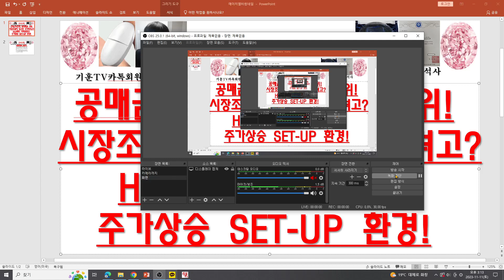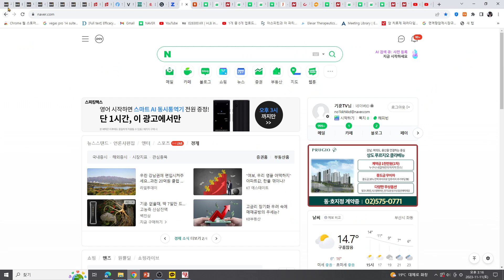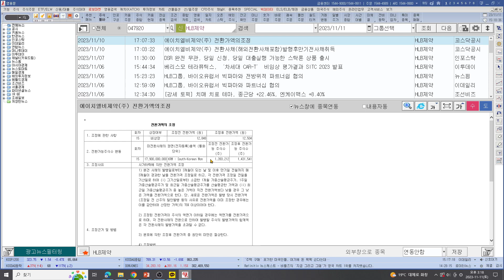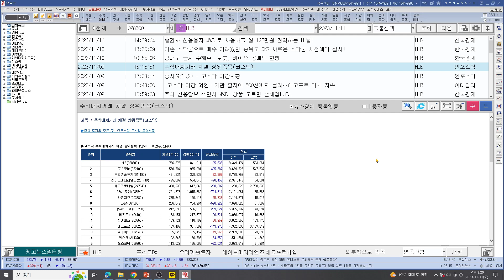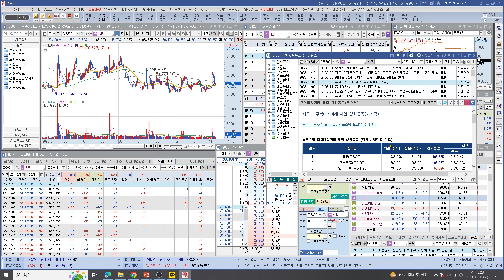[주식투자]HLB(공매금지인데 대차체결 1위!/시장조성자 뒷구멍 조작하려고?/HLB제약 리픽싱완료!/주가상승 SET-UP 환경!)